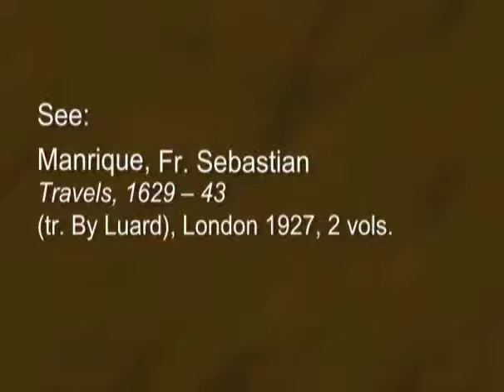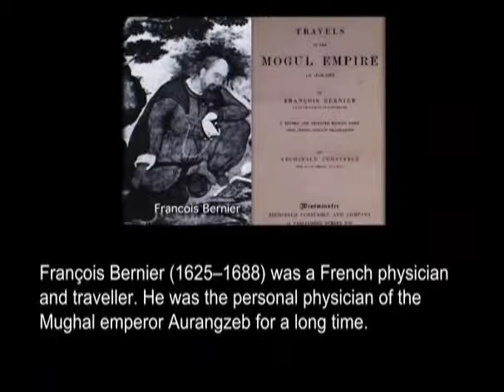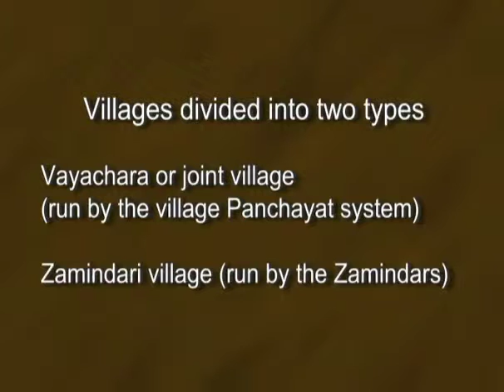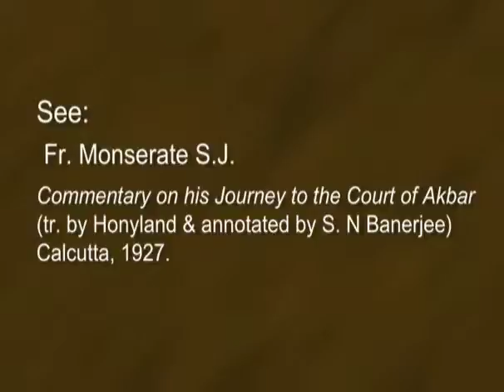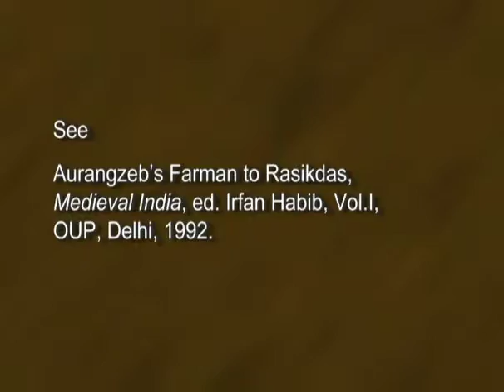3 3 3 1